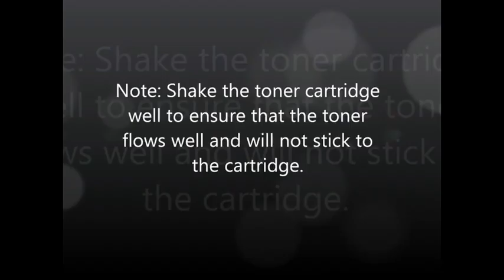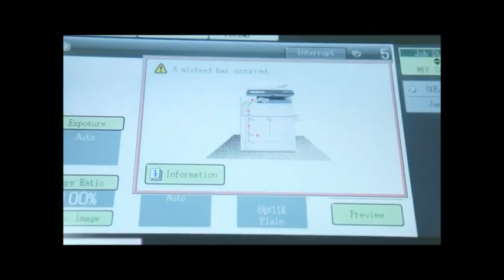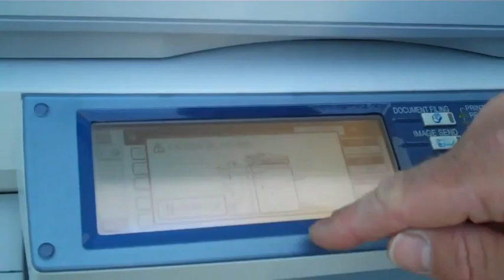MXM550 623 753 toner jam recovery